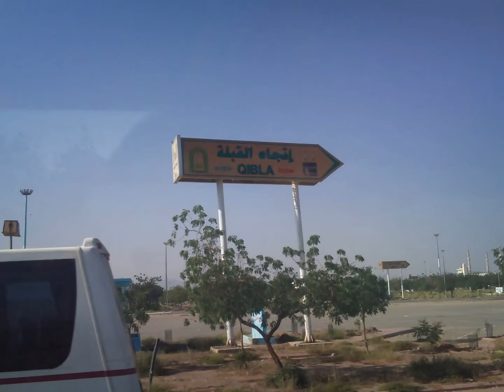178 Hac Umre 15 02 2013 Goruntuleri Halis Atilla 08 Nisan 2016